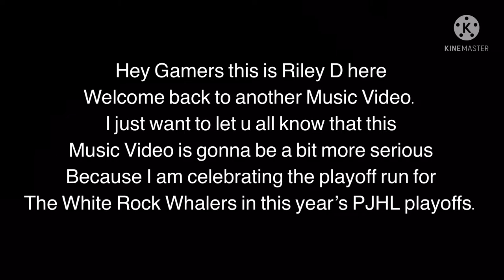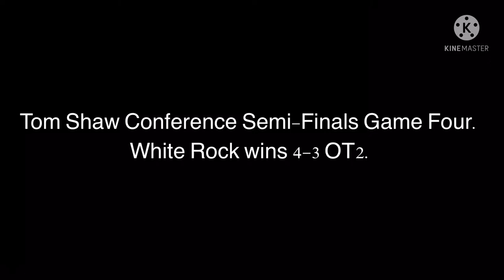Some Things Never Leave You (A White Rock Whalers 2022 PJHL Playoffs Tribute Music Video).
Very sad but I had to do this for my favorite PJHL team. In this Music Video we need to go over something serious but very sad too. Mostly I am the one that is sad because on Wednesday the White Rock Whalers just lost 4-1 to Langley in the PJHL Finals and to anyone in the pod then this video is for you.

Music Video inspired by @wardhousetv when he did the same song for a Timothy Goes To School Music Video, Credit to him for the idea.

Note: This song was made for the movie the Thomas The Tank Engine movie, Thomas And The Magic Railroad and I actually like Thomas The Tank Engine, and this song, to anyone that hates this song, the movie, or the tv show then I can tolerate ur opinion.